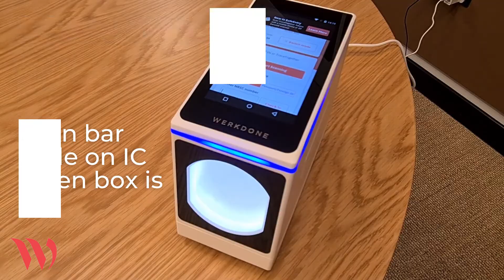SafeEntry Scanner Setup Step 4: Scanning